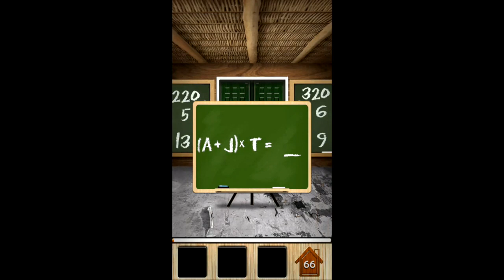100 Doors - Level 66 Walkthrough - Pixel Delight Studios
100 Doors
By Pixel Delight Studios

100 Doors - Level 66 Walkthrough - Pixel Delight Studios